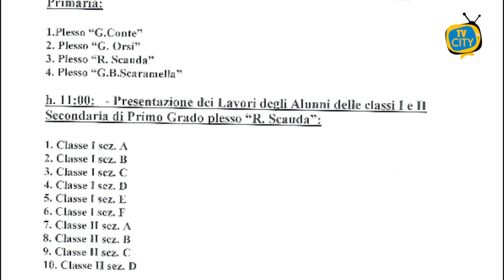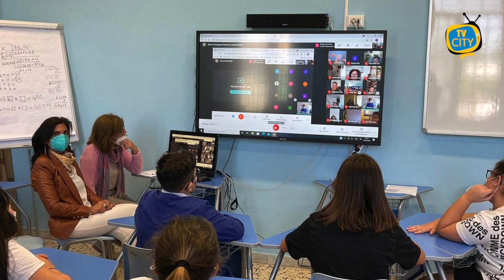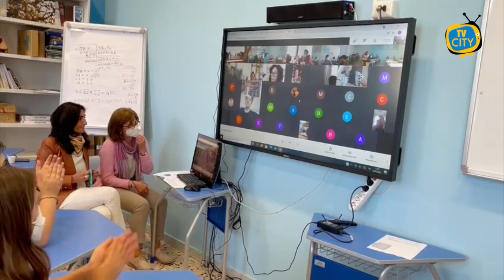Il Covid spiegato agli alunni, giornata conclusiva del progetto all'Istituto Falcone-Scauda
Giornata conclusiva del progetto “Rischio biologico... Il Coronavirus spiegato agli alunni” all’istituto comprensivo Falcone - Scauda di Torre del Greco. Da diversi anni la scuola collabora con l'ufficio INAIL di Napoli organizzando corsi di formazione per alunni e docenti sulla conoscenza dei  principali pericoli e rischi che possono verificarsi a casa e a scuola e sui corretti comportamenti da adottare per prevenirli, alla luce delle direttive contenute nel piano triennale dell’offerta formativa.
Focus quest’anno sul Rischio Biologico e sulla conoscenza del Coronavirus. Il progetto si è svolto in modalità on-line e ha visto coinvolte 15 classi  dell’istituto: le classi V della primaria dei quattro plessi, le sei classi della I, le quattro classi della II di Scuola Secondaria di primo grado.
Gli alunni hanno potuto seguire momenti formativi guidati dagli esperti Inail. Alla giornata conclusiva di lunedì 24 maggio ha presenziato anche il Dottor Pasquale Addonizio, direttore dell'ufficio Inail di Napoli, che ha avuto parole di apprezzamento per i lavori presentati dalle classi".
Soddisfatta la dirigente scolastica Maria Jose Abilitato.